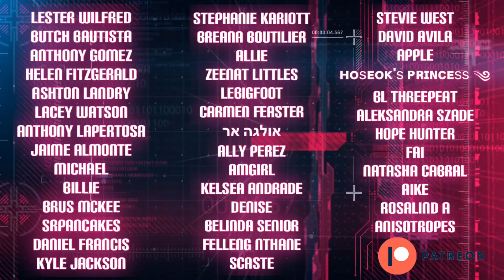I👏🏼Am👏🏼LIVING👏🏼 | XIUMIN 시우민 - ‘Brand New’ MV | REACTION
This song just gave me new life! I am LIVING!!! 🇰🇷💛🖤